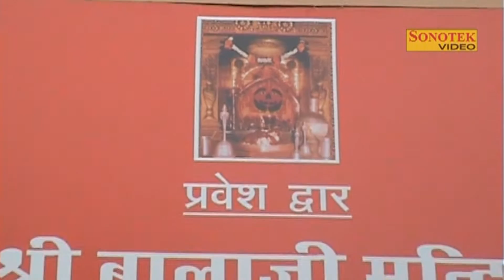Mera Hanumat Rang Rangila || हनुमत रंग रंगीला ॥ Haryanvi Bala Ji Bhajan